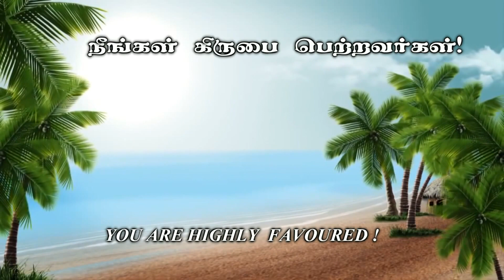கூட இருந்து உயர்த்துவார் - கிருபையின் துளிகள் 67 (Drops Of Grace 67)